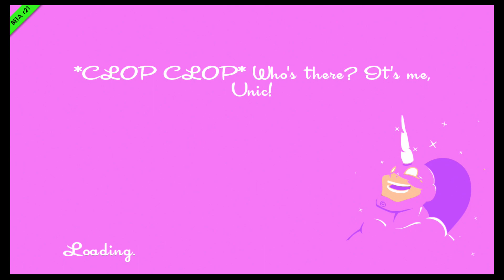Let's Play Speed Runners w/Friends Part 11